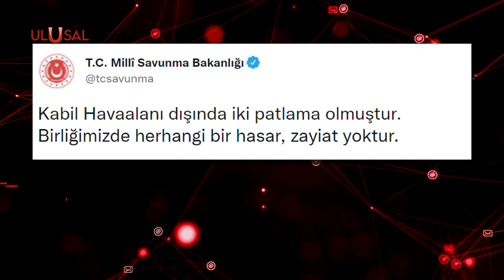Kabil'deki Hamid Karzai Havalimanı'nda patlama: İkisi Rus askeri 13 kişi hayatını kaybetti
Afganistan'da tahliyelerin devam ettiği Kabil Havalimanı yakınlarında 2 farklı noktada bombalı terör saldırısı yapıldı. Saldırı ile ilgili Taliban'dan yapılan açıklamada bir intihar bombacısının kendini patlatması sonucu 13 kişinin hayatını kaybettiği belirtildi. Milli Savunma Bakanlığı da patlama ile ilgili açıklama yaptı. Açıklamada Türk askerlerinin bulunduğu birlikte herhangi bir hasar ve zayiatın olmadığı kaydedildi.